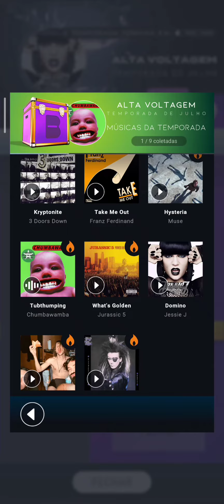BEATSTAR #149 GANHEI A MÚSICA "DOMINO JESSIE J" DA SÉTIMA TEMPORADA DO PASSE DE TURNÊ!!